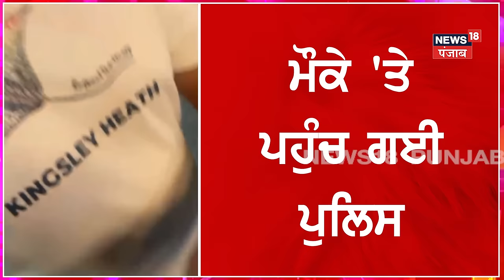'Punjabi ਸਾਡੇ ਵੀ ਬਹੁਤ ਨੇ' NRI ਪੰਜਾਬੀ ਦਾ Himachal 'ਚ ਪੈ ਗਿਆ ਪੰਗਾ, ਕੱਢ ਲਈ ਗੰਨ | McLeod Ganj News| N18V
'ਪੰਜਾਬੀ ਸਾਡੇ ਵੀ ਬਹੁਤ ਨੇ' NRI ਪੰਜਾਬੀ ਦਾ ਹਿਮਾਚਲ 'ਚ ਪੈ ਗਿਆ ਪੰਗਾ, ਕੱਢ ਲਈ ਗੰਨ | McLeod Ganj News| N18V

News18 ਪੰਜਾਬ एक क्षेत्रीय न्यूज़ चैनल है जिसपर ਪੰਜਾਬ, हरियाणा, हिमाचल, देश एवं विदेश की खबरें प्रकाशित की जाती हैं | समाचारों क साथ-साथ इस चैनल पर समकालीन विषयों पर वाद-विवाद एवं विशेष सीरीज भी प्रकाशित होती हैं जो की काफी रोचक एवं सूचनापूर्ण हैं | n18oc_national